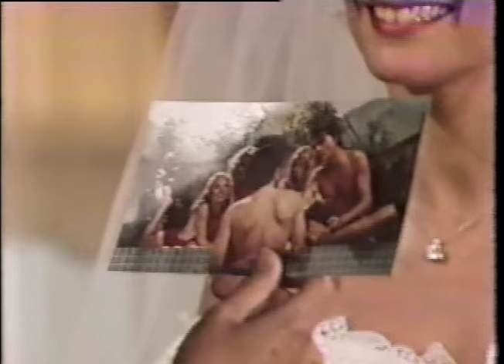Edge of Night June 30, 1981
This is the Episode of the Edge of Night from June 30, 1981.  Everyone gathers at the Whitney Mansion for Sky (Larkin Malloy) and Raven's (Sharon Gabet) wedding.  Raven showed Valerie (Leah Ayres) the picture she took from Sky's secret room.  After the wedding, Sky found the picture and began to confront Raven.